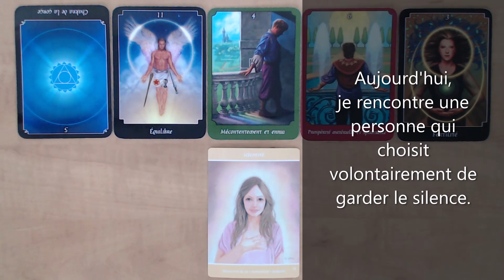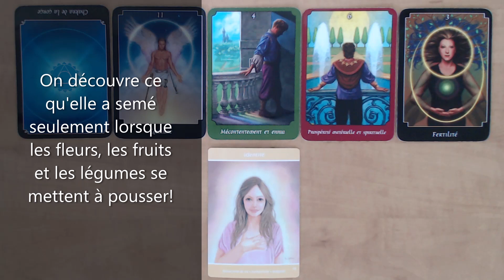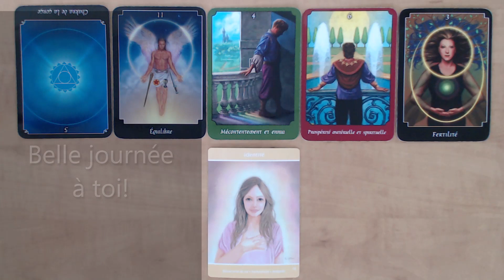Tarot surprise! Son silence écoute 👂🏽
Publication de vidéos divertissantes inspirées de jeux de tarot dont celui de John Holland; Le tarot psychique ainsi que l'Oracle de l'Âme Intuitive de Lisa Williams, médium et clairvoyante.
Isabelle